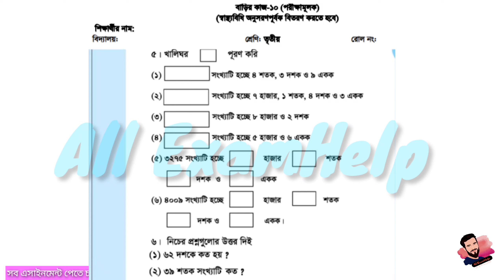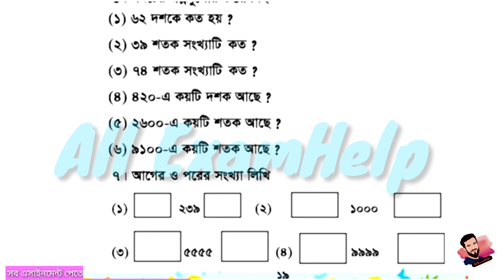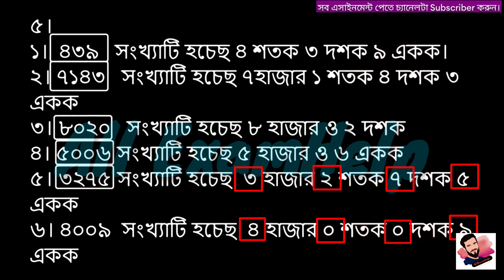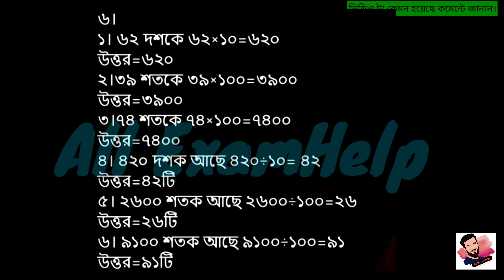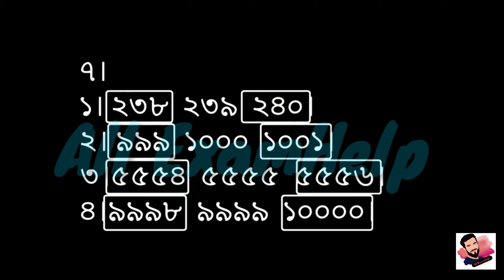Class 3 Math Assignment-10 Solution 2021 || 10th week homework ||৩য় শ্রেনির গনিত বাড়ির কাজ-১০ সমাধান